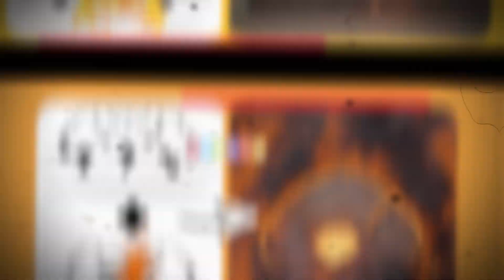Guess ALL POCOYO Characters by FIRE! (Squint your Eyes)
Being a young child, Pocoyo tends to be very childish. He doesn't understand much and when unhappy or angry, will throw a tantrum or storm off in a huff.
He is also very innocent and simply does not know any better yet, but learns something new every day to help him out. He can be irrational sometimes and take his anger out on the wrong people, but he is also very affectionate and caring towards others and shows it often.
He can be sneaky and wise when he wants to be, but he is always seen as cute by everyone.
Pocoyo's name is from two words in Spanish. "Poco," which means "little," and "yo," which means "me."